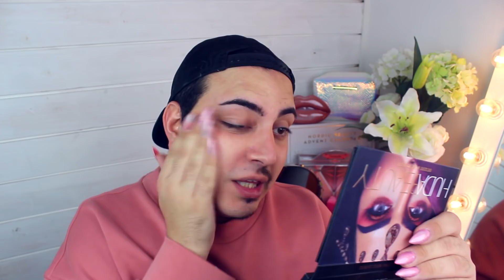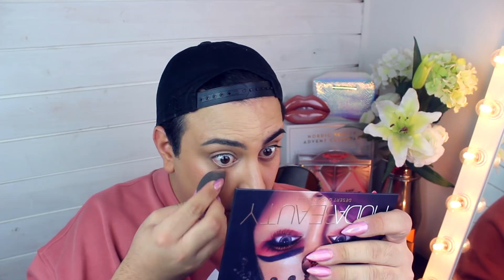THE POWER OF MAKEUP 2.0 (All in)